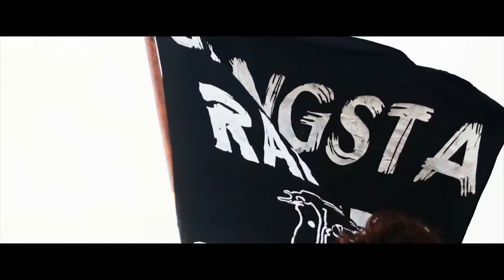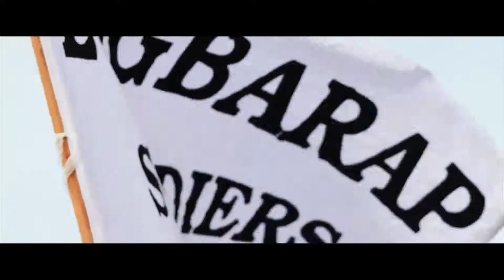Who Is Fake - Jobian Tick x Black Lion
Straight from West Nile
The who is Who battle did not only end in the Urban area of Kampala.
Shot and produced by one of West Nile's Best Video Directors "Mike Legend Lamad"